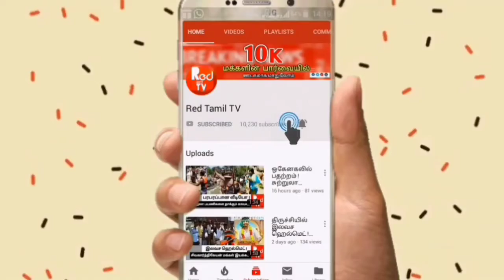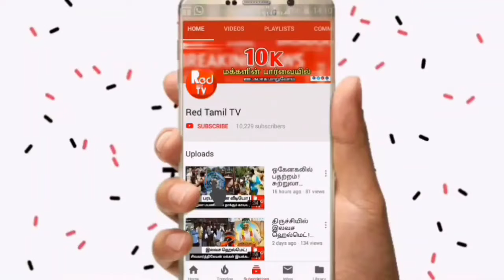அம்மனுக்கு 70 ஆம் ஆண்டு வளைகாப்பு திருவிழா ! - Red Tamil Tv